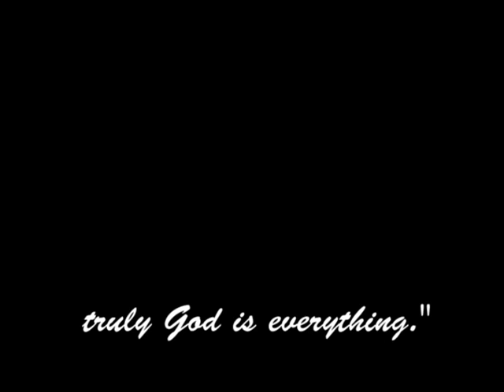250th Canonization of Saint Jerome Aemiliani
JOYFUL JUBILEE OF ST  JEROME DOCUMENTATION